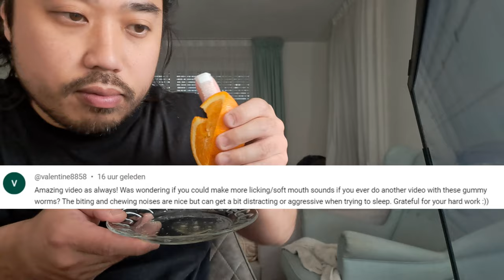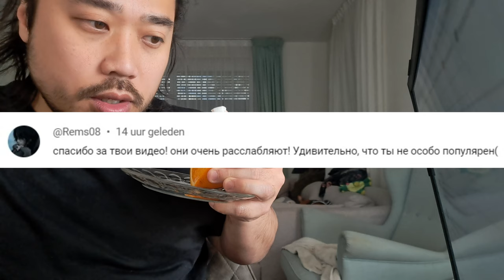Plate Licking Orange + Reading & Answering Comments🍊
In this ASMR video I'm performing plate licking with orange + reading and answering comments.